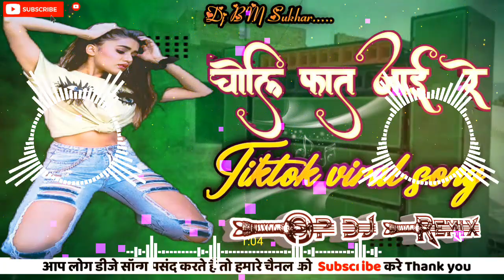dj choli fhat jaire(Tiktok viral DJ song) fully dance Dholki mixing by DJ balam sukhar bardiya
new tharu maghi song 2080
new tharu maghi video song 2023
new tharu maghi song
new tharu maghi song 2023
new tharu maghi dj song 2023
new tharu maghi song 2022
new tharu maghi song 2022 dj
new tharu maghi video
new tharu maghi video song 2022
naya saal ho hamar tharu song
naya saal ho hamar
new tharu dj 2080
new tharu dj GANA
new tharu dj remix song 2078
new tharu GANA
new tharu song 2023
new tharu song dj remix 2080
new tharu tiktok viral dj song
new tharu tiktok viral song 2023
new tharu video 2022
new tharu video 2022 dj
new tharu video 2022 dj remix
new tharu video 2023 dj
new tharu video 2023 dj song
dj remix song nepali
dj song remix tharu
Ghar ha utha ke jab marela bhatar dj
nepali GANA dj song
new dj nepali
new dj tharu
new nepali dj
new nepali dj remix song 2080
new nepali dj video
new nepali song 2080
new nepali video song 2023
new nepali video song 2080
new song nepali dj
Tharu GANA Dj
tharu song dj
Dj tharu songs
nepali dj song
new tharu
new tharu dj
new tharu dj song 2023
new tharu video 2023 dj remix
new tharu video 2080 dị
tharu geet
tharu video
new tharu video 2023
new tharu video 2080
tharu song
tharu dj song
dj tharu ganasuraj tharu
new tharu dị remix song 2080
new tharu dị song
new tharu dj song 2080
new tharu song
new tharu video
tharu dj
new tharu video 2024
tharu dj
tharu dj song 2023
tharu video 2023
tharu video new 2023
new nepali dj
bhojpuri dj song 2024
nepali gana
nepali gana bhojpuri
nepali gana dj mein
nepali song dj
new bojpuri new song com
new nepali dj song

dj tharu
nepali dj song
nepali song new dj
new nepali dj song 2023
new nepali songs 2080
new tharu Dj
new tharu song 2080
new tharu video 2079 dj
new tharu video 2080 dj
tharu dance song
tharu dj song
nepali dj
new nepali dj song 2080
nepali dj remix song
nepali dj song
dj nepali
nepali dj 2080
new nepali dj
nepali dj remix
nepali gana dj
nepali geet
new nepali dj remix song
new tharu 2080
dj songs nepali
dj vten
hindi nepali song
kasari dj
nepali dj geet
nepali dj music
nepali dj remix songs
nepali lok dohori dj
nepali movie dj
nepali movie video song
nepali music dj
nepali remix song
nepali song music
nepali dj video
nepali gana
new nepali dj gana
new tharu songs 2080
tharu mix dj song
tharu video 2080
vten dj song
dance songs nepali
dj 2080
dj nepali dj
dj nepali song
dj songs nepali
dị vten
hindi nepali song
kasari dj
nepali dj geet
nepali dj music
new nepali song dj.
tharu dj gana
tharu dj song 2022
tharu gana
tharu geet
tharu song dj
tharu video 2080 new
tharu video new 2022
vten dj